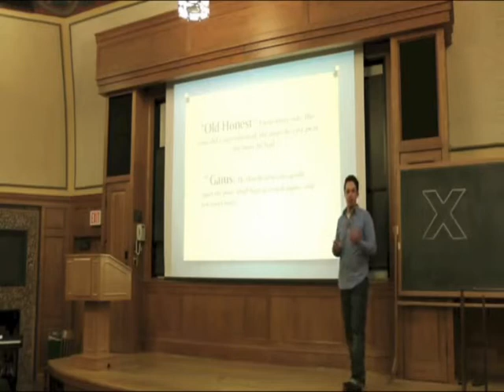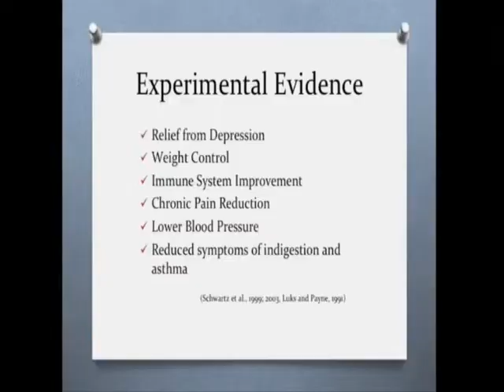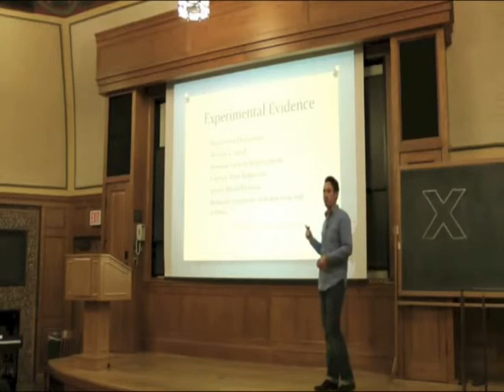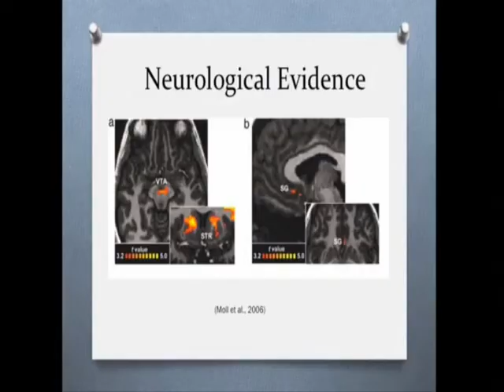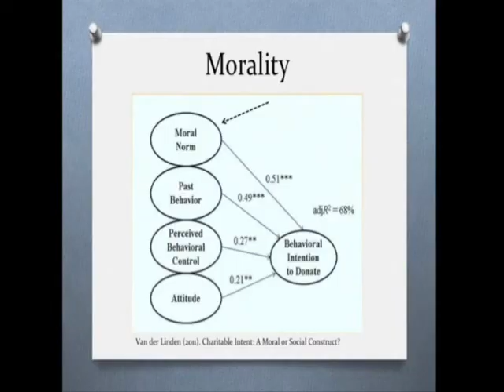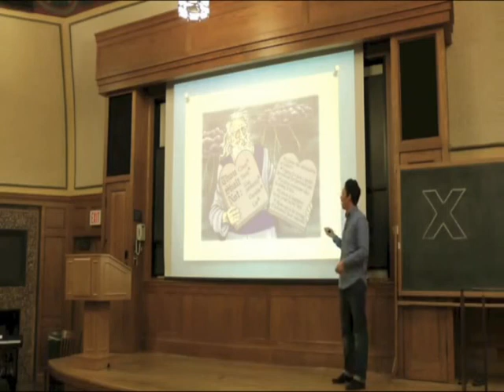Sander van der Linden on Positive Addictions: The Helper's High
Sander van der Linden @ TEDx Yale - independently organized.